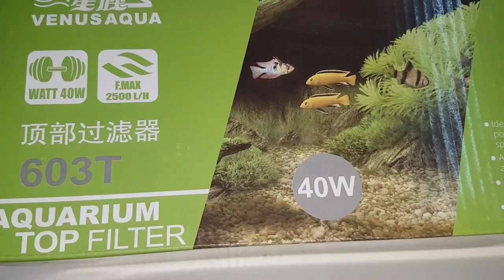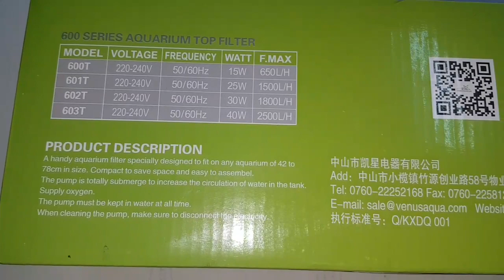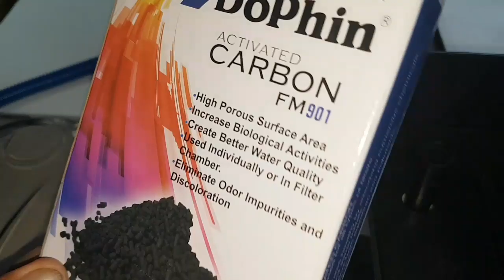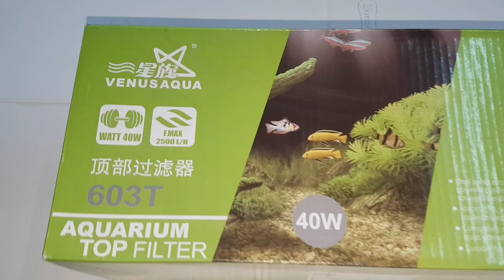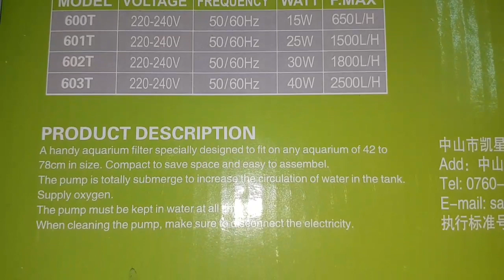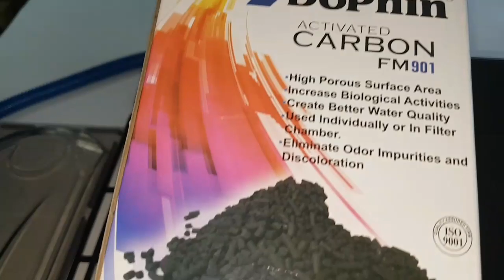How to set up Top filter and filtration media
topfilters are gaining momentum due to affordability when compared with canister filters.

fishdoctorindia shows demo of how to set up filter and its components.

aquariumtankwater remains clean when we different media as shown in video

English video also provided.